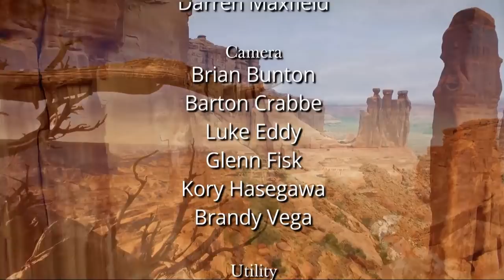April 14, 2019 - Music & The Spoken Word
Music and the Spoken Word broadcast with The Tabernacle Choir and Orchestra at Temple Square.

1. “Redeemer of Israel”
2. “I Know That My Savior Loves Me”
3. “Praise and Thanksgiving” (Organ Solo)
4. “Oh, What a Beautiful Mornin’,” from Oklahoma!
5. The Greatest Form of Charity (Spoken Word)
6. “Tree of Life”
7. “The Morning Breaks”

The Greatest Form of Charity

Not long ago, a three-year-old girl was watching a movie with her family. With a puzzled look on her face, she pointed at the screen and said, “Mom, that chicken is weird!”

Her mother smiled. “Honey, that is a peacock.”

Sometimes we think we know what we’re looking at, but our understanding is limited—whether it’s about chickens, peacocks, or people. We don’t know the full story on anyone’s life, and we know almost nothing about many of the people with whom we interact daily.

We all know how frustrating it is to be judged unfairly or wrongly perceived. The truth is that no one is qualified to pass final judgments on anyone else—our own shortcomings and lack of perfect understanding disqualify us from that. Besides, not one of us is ready for “final” judgment yet anyway. We are all works in progress, not finished products.

If we focus on the differences and perceived flaws in those around us, that’s what we’ll get: differences and flaws. But if we try to look at what we have in common, what we share, then we have a greater likelihood of connection and understanding. And there is much we have in common: we all share this earth as our home, we all seek happiness and peace, and we all thrive on love and connection. Compared to that, our differences are rather minor.

It’s been said that “the greatest form of charity may be to withhold judgment.” Everyone needs love instead of judgment, compassion instead of harshness, understanding and acceptance instead of condemnation. And although our perceptions and our judgments are less than perfect, there is One whose perception and judgment is perfect—God sees His children with love and compassion. He sees our glorious potential. Imagine what could happen if we sincerely tried to see others that way.

It may seem obvious, but peacocks are not chickens, and each person is wonderfully unique. As we withhold judgment long enough to see each other as we truly are, we will open doors of friendship and understanding, happiness and peace.

Episode 4674. Aired April 14, 2019.